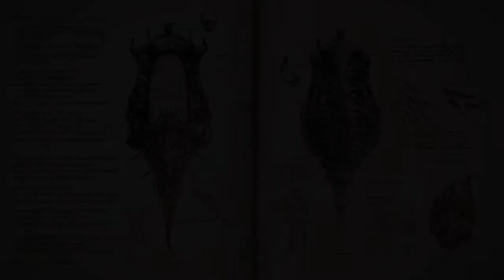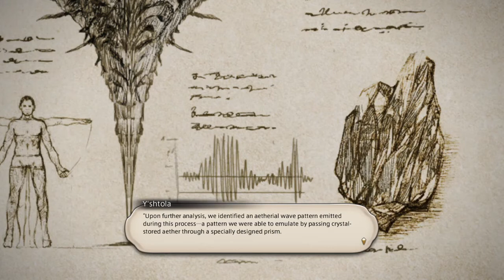[FFXIV: Endwalker Patch 6.1] MSQ #8: Restricted Reading